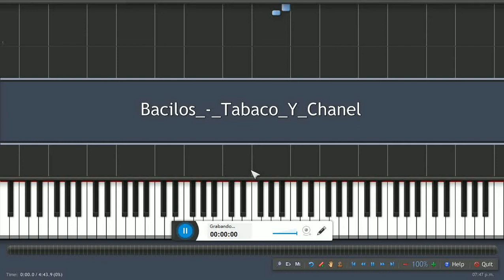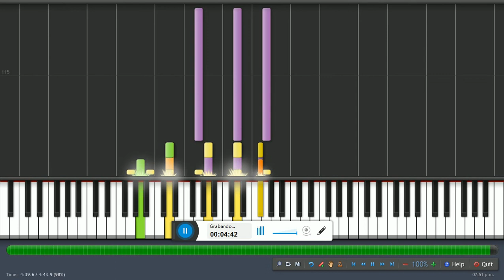Bacilos - Tabaco Y Chanel